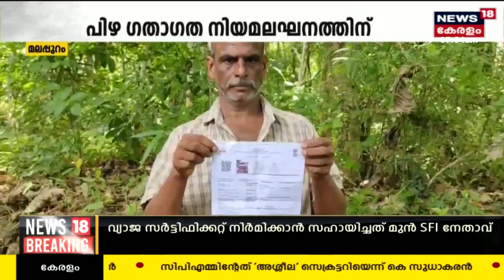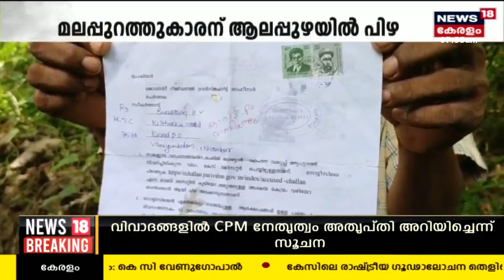ഇതുവരെ Alappuzha കാണാത്തയാൾക്ക് ആലപ്പുഴയിൽ ഗതാഗത നിയമലംഘനം നടത്തിയതിന് നോട്ടിസ് | Malayalam News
ഇതുവരെ Alappuzhaകാണാത്തയാൾക്ക് ആലപ്പുഴയിൽ ഗതാഗത നിയമലംഘനം നടത്തിയതിന് പിഴയടയ്ക്കാൻ നോട്ടിസ്. Malappuram കാരാട് സ്വദേശി ശിവദാസനാണു പിഴയടയ്ക്കാൻ നോട്ടീസ് കിട്ടിയത്.